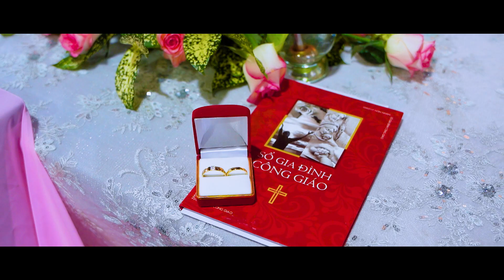Phóng sự | Thánh Lễ hôn phối Maria Nhuần & Vinc. Tới | Giáo xứ Cổ Việt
📍Kính mời quý vị cùng hiệp thông và đừng quên nhấn vào nút "Đăng ký" để có những video mới nhất từ Mục Vụ Truyền Thông Đông Hưng - Ephata
✔️ Cám ơn quý vị đã theo dõi vả ủng hộ kênh Kính chúc quý vị có một thời gian sốt mến khi đến với kênh.
Xin không đăng tải lại ở các kênh Youtube khác.